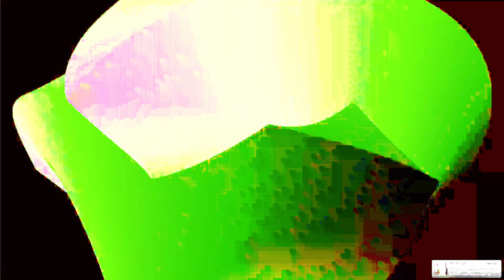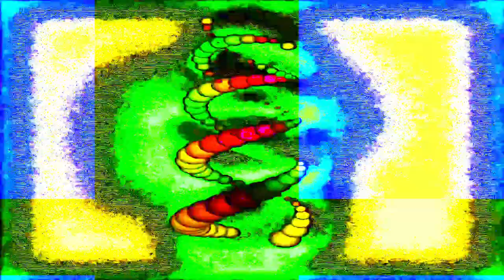[EPILEPSY WARNING] Movie 24 01 28 12h30m39s